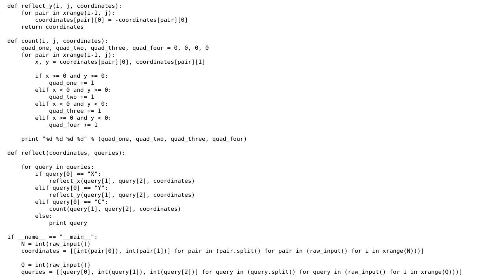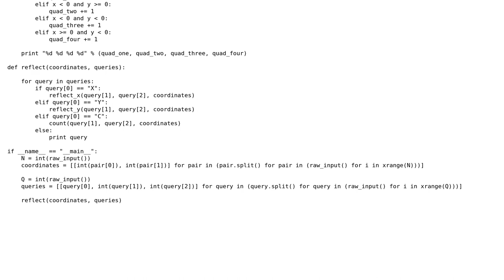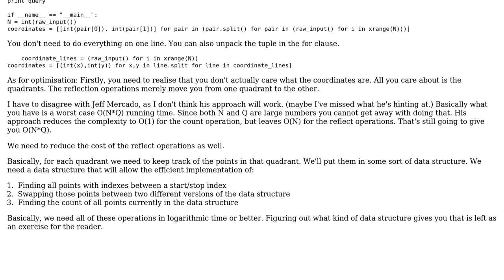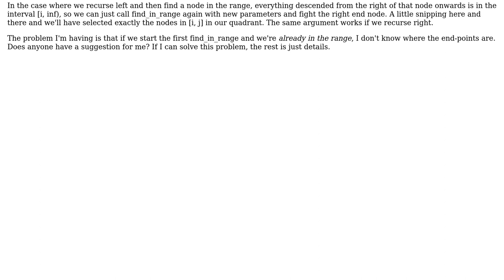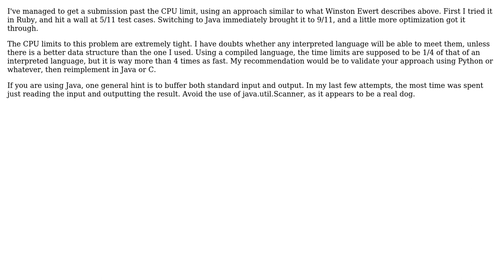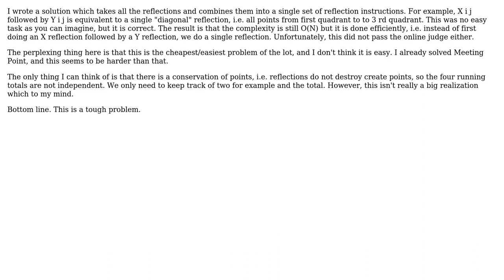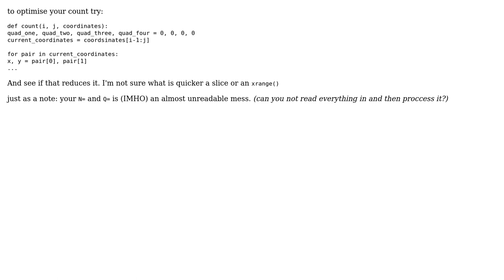Quadrant Queries challenge (6 Solutions!!)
Quadrant Queries challenge

With thanks & praise to God, and with thanks to the many people who have made this project possible! | Content (except music & images) licensed under CC BY-SA | Music | Images & others | With thanks to user Winston Ewert user Tervel user lionel b user jsc user Jeff Mercado user James Khoury user James Brewer user Jamal and the Stack Exchange Network Trademarks are property of their respective owners. You are responsible for your own actions.